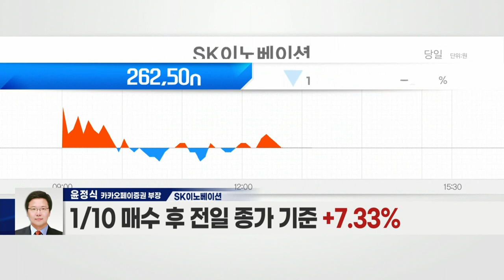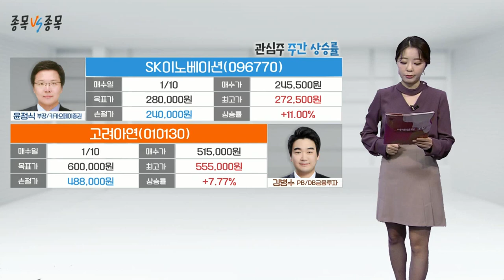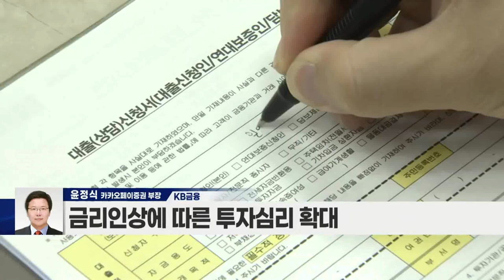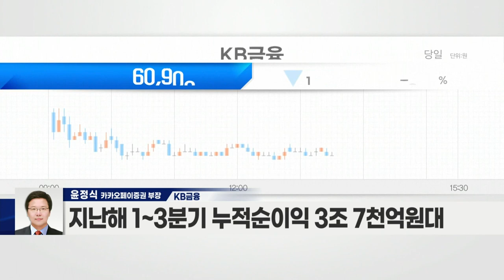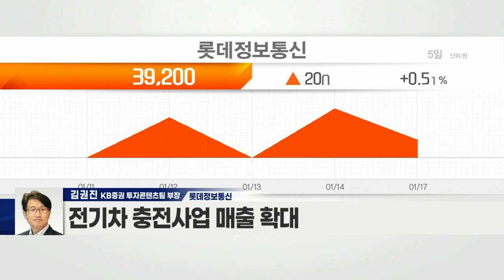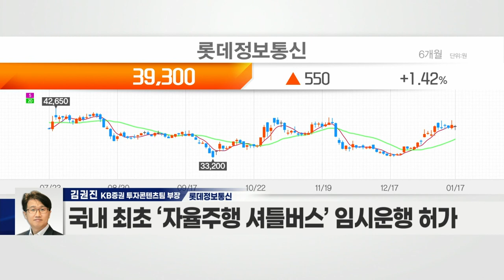KB금융(105560) VS 롯데정보통신(286940)_종목 VS 종목 (20220117)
- 금리 인상에 따른 투자심리 확대
- 은행 순이자마진 상승 예상
- 올해 견조한 성장 지속 예상
- 지난해 1~3분기 누적 순이익 3조 7천억 원대
- 연간 순이익 사상 첫 4조 원 돌파 전망
- 배당성향 26% 상회 전망… 고배당 기대감↑
- 배당 등 주주환원정책 기대

롯데정보통신(286940)
- 매출액·영업이익 상승세 지속
- 전기차 충전사업 매출 확대
- ‘메타버스 플랫폼 사업’ 성장성 부각
- 국내 최초 ‘자율주행 셔틀버스’ 임시운행 허가
- 스마트시티 사업 수주 핵심 콘텐츠 확보
- 밸류에이션상 저평가 구간